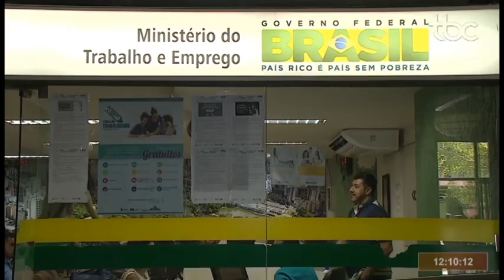TBC 1 | GOIÁS TEVE MAIS CONTRATAÇÕES DO QUE DEMISSÕES POR 2 MESES SEGUIDOS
Data de veiculação: 26/08/2020
Apresentadora: Henaura Avelar
Repórter: Lucas Barbosa